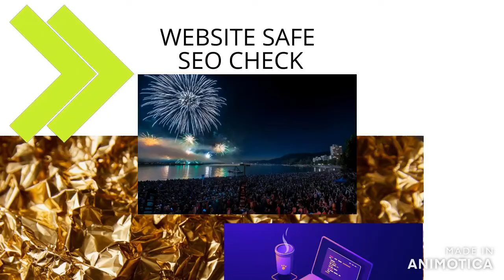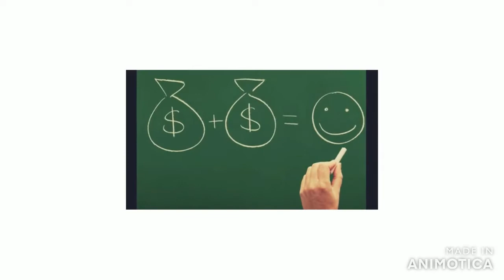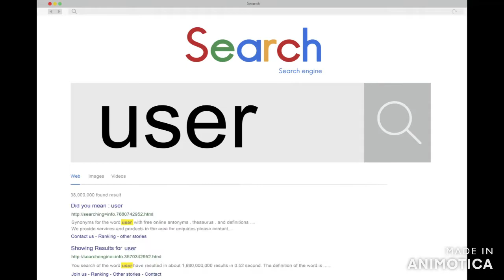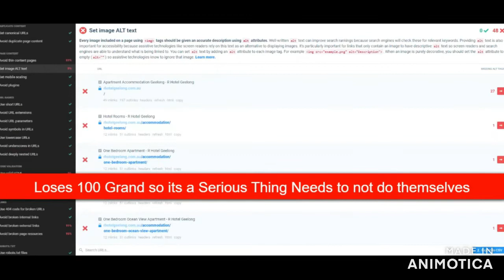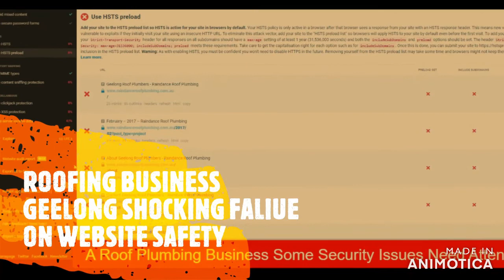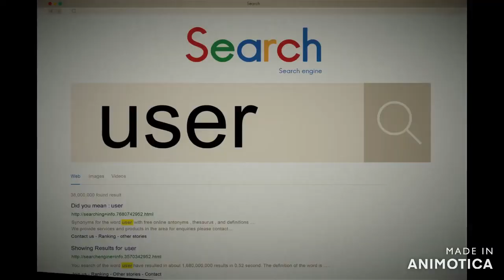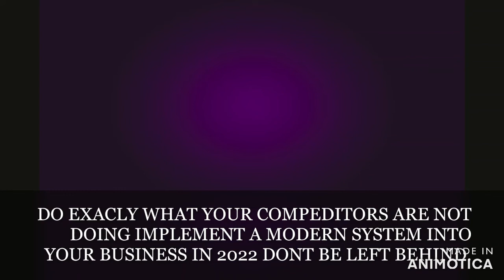Digitalworldvision.online-Website-SEO-Audits-Safety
Website SEO Audits learn the benefits of a professional SEO Audit understand by doing nothing what occurs.
This video was created by kelly Hector
Digitalworldvision.online-Google-Business-Profile-Tips